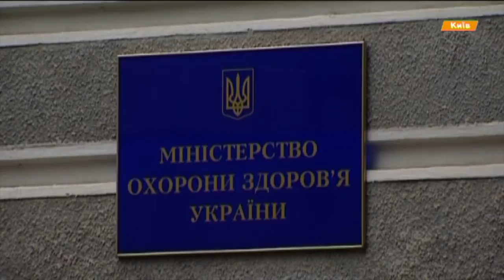Кабмин выделил 500 млн на достройку Охматдета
Этих денег должно хватить на завершение монтажных и строительных работ и проведения коммуникаций. Оборудование покупать за японские средства.

Цих грошей має вистачити на завершення монтажних і будівельних робіт та проведення комунікацій. Обладнання купуватимуть за японські кошти.